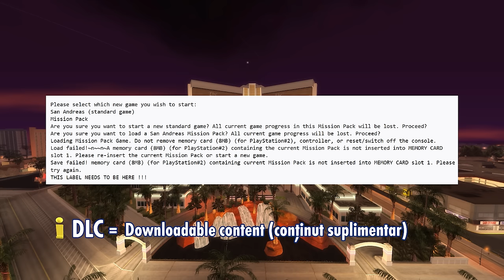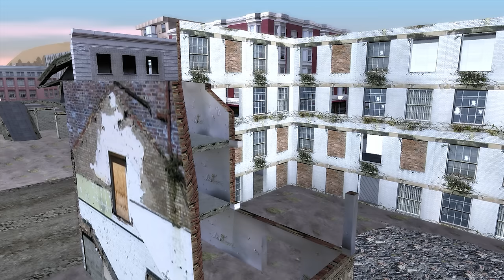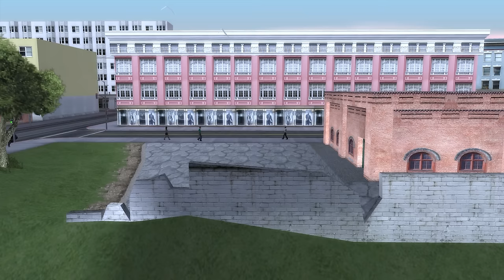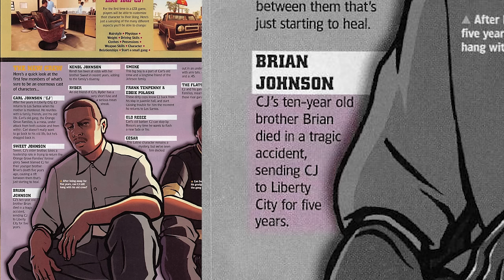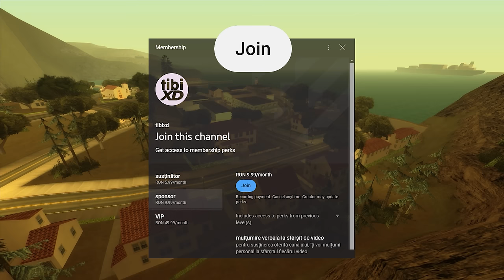de ce nu există GTA San Andreas Stories? și cum ar fi fost?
📷 despre poveste, personaje și potențial din GTA SA, și lipsurile pe care le-ar fi acoperit un GTA SA Stories

🔀 dacă măcar un lucru de aici ți s-a părut interesant, nou, sau doar ți-am provocat nostalgie, te invit să apreciezi cu un like sau să trimiți videoul și altora care ar aprecia contentul meu.

🎵 muzica folosită:
GRID Autosport OST - Race Lobby Theme 2
DiRT Rally OST - Replay Theme 3
GRID Autosport OST - Race Lobby Theme 1
GRID Autosport OST - Menu Theme 2
South London HiFi - Sunrise Drive
Noir Et Blanc Vie - Fonkee Ryde

▶️ capitole:
0:00 - intro
0:19 - rolul celor 2 jocuri Stories
3:14 - San Andreas
12:09 - RAGE
14:29 - ce a făcut comunitatea?
17:20 - despre Brian
18:28 - final + mulțumesc membrilor